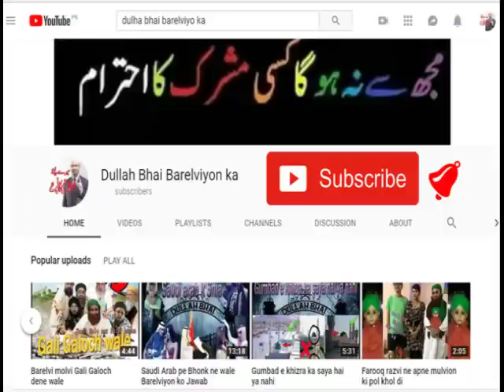Pakki Qabar Banana Haram Ya halal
12 Rabi Ul Awal 2016 - EID Milad Ul Nabi 2016
12 Rabi ul awal 2016 Nomaish - YouTube
12 rabi ul awal naat
# fake peer
# peer sahab with girls
# exposed baba
# shirk
# Baba Khote Wali Sarkar
# Jaali Baba
# tauseef ur rehman
# Shirk Azeem
# aaj ka Shirk
# Tawheed
# Mushrikana Hajj
wahabi expose
wahabi exposed
wahabies expose
wahabies exposed
wahabi
wahabies
expose
exposed
must watch
speech
bayan
taqreer
best speech
sho
radde wahabiyat
radde deobandiyat
radde gair muqallidiyat
radde najdiyat
najdi exposed
najdi expose
najdees expose
najdees exposed
jarjis expose
jarjis exposed
risalat
wahabi
wahabies
wahabiyat